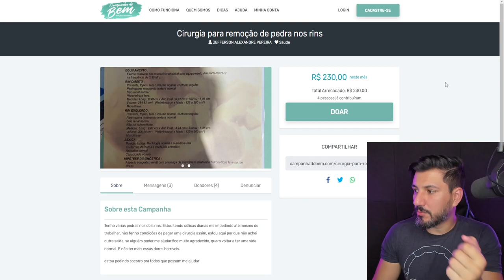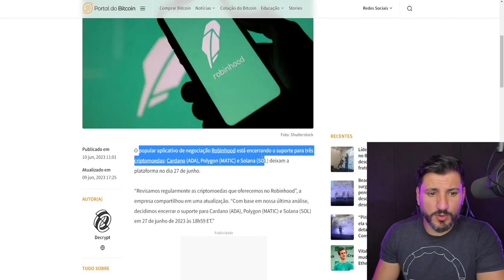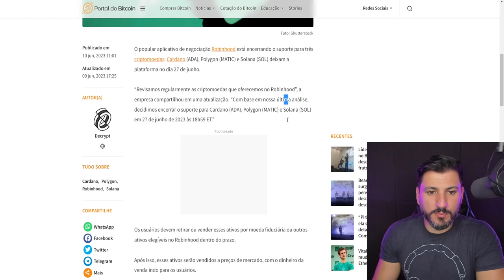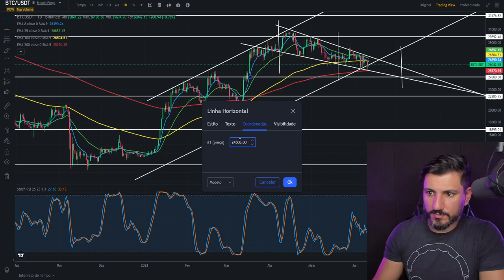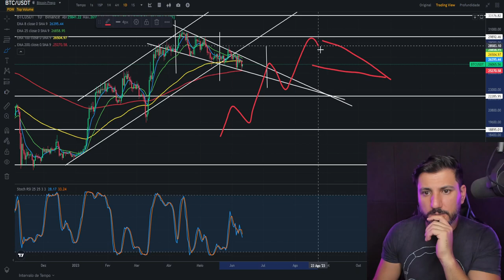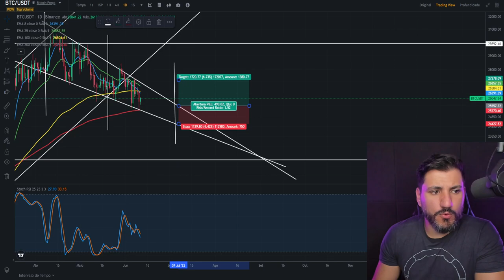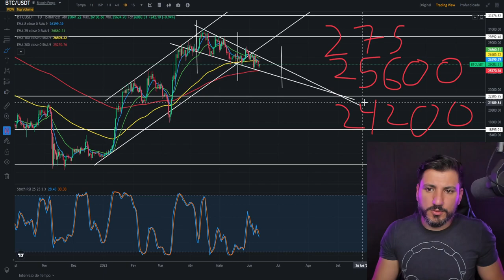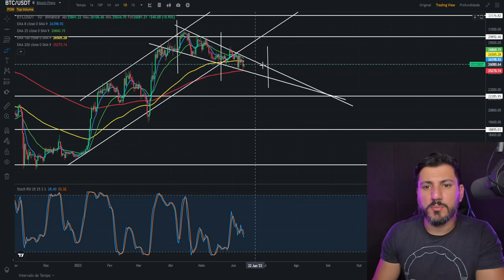ADA CARDANO, SOLANA e POLYGON MATIC na mira do GOVERNO!!! BITCOIN ENFRENTA BAIXA!!!